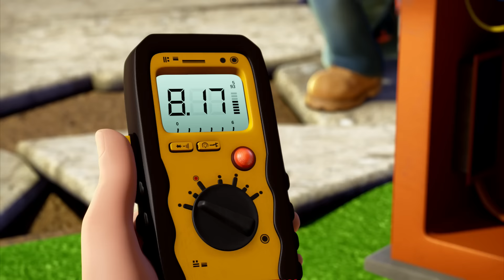Bob the Builder US: Scoop's Big Break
Meet Bob, Wendy, Leo, Lofty, Scoop and more!

Bob is the resident builder for Fixham and Spring City, and there is no job too big or too small for him.

Wendy is Bob's smart and dynamic building partner. Her specialty is in electrics, and it's Wendy to the rescue when there's electrical work to be done.

Leo is Bob and Wendy's good-hearted apprentice who is eager to learn the tools of the trade.

Scoop is a yellow digger with a scoop bucket in front and a trench digger in back.

Muck is a dump truck who wants to make everyone happy.

Lofty is a shy mobile crane with an over-active imagination and a worrisome nature.

Join Bob, Wendy, Scoop and the rest of team as they work on building projects in Fixham and Spring City. There is no skyscraper too big, nor treehouse too small for the team who knows the fun is in getting it done!

Can we fix it? Yes we can!